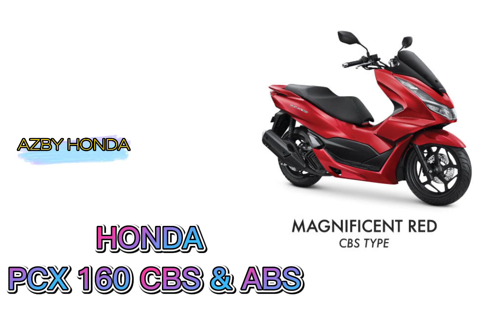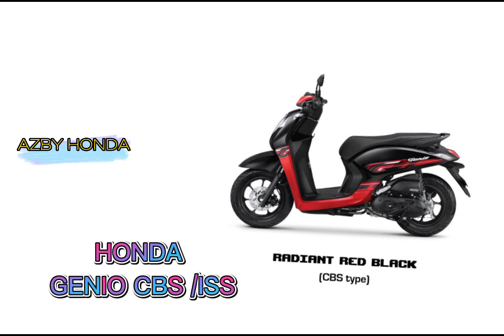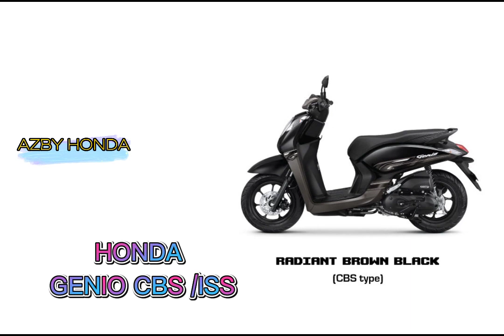Apa Saja Model Motor Honda Di tahun 2023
Terima kasih sudah berkunjung Ke Chanel saya , semoga semua nya sehat selalu dan dimudahkan rezekinya ,

Tempat kredit motor Honda paling murah dibandung dan Cimahi , cepet kredit dari sekarang sebelum habis masa promo nya
,Promo terbatas.  Berlaku sampai waktu di tentukan

Proses sangat mudah cukup fotoin aja.via wa KTP dan KK nya , stelah itu kami input kirim persyrtannya ke pihak bank nya , dan disurpey kerumah anda .

Setelah disurpey tinggal.nunggu hasil hari itu juga jadi ( PROSES 1 HARI ) , bila.pengjuan anda di setujuin atau di ACC APROVE

Motor impian anda akan kami kirim kerumah anda ,  dan Bayar uang DP atau uang Muka di saat motor tiba dirumah anda .bayar ke supir

PROMO TERBATAS
UANG DP BAYAR PAS MOTOR DIRUMAH
PROSES 1 HARI
CUKUP KTP DAN KK

Gratis Service 4x
Gratis oli
Gratis pot 4 bulan
Gratis asuransi
Gratis Biaya STNK
Gratis biaya lain lain

KONSULTASI GRATIS ,TIDAK BAYAR
- Mau menanyakan msalah DP cicilan
- mau menanyakan msalah Kendala persyaratan
Dll